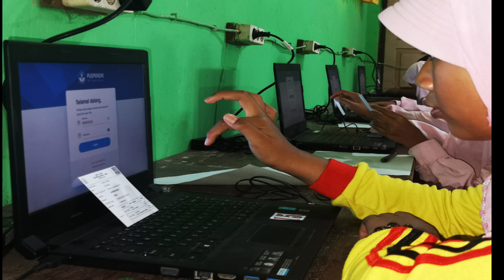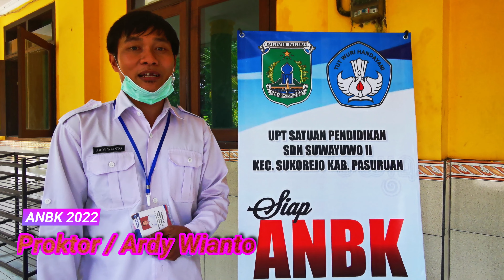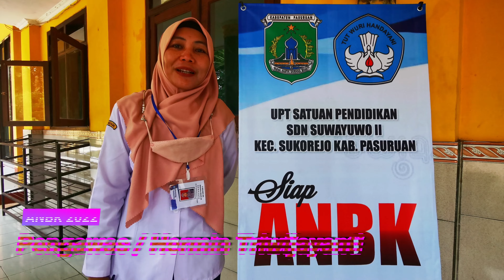SENANG dan SERU ANBK di KAB PASURUAN 2~3 NOV 2022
Berbagai keseruan mengikuti Asesmen Nasional Berbasis Komputer (ANBK) di Kabupaten Pasuruan gelombang 3 dan 4 pada tanggal 3 dan 4 November 2022.